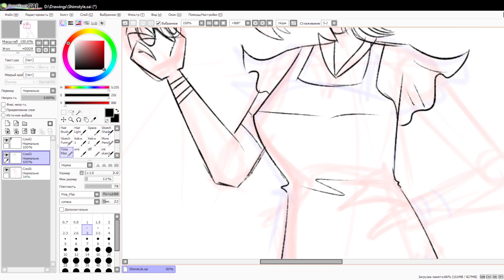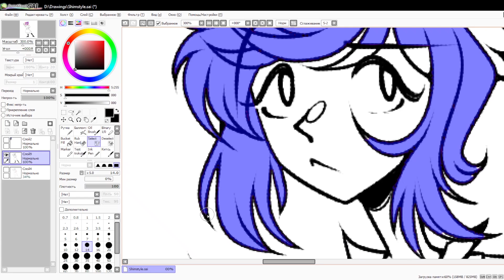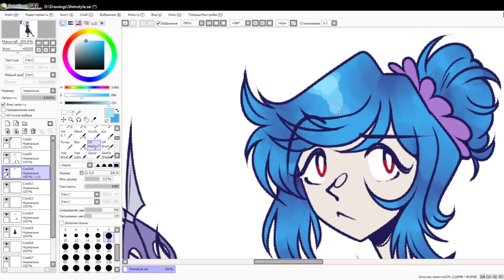Shimmered Stylist || Terraria Fanart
I had more interesting speedpaint but Premier said no and after 2 hours of fighting I gave up. I have a huge Pathologic 2 video in process but I still working on it. Send help.

Carrd: devilshelter.carrd.co
Commissions: devilshelterpricelist.carrd.co